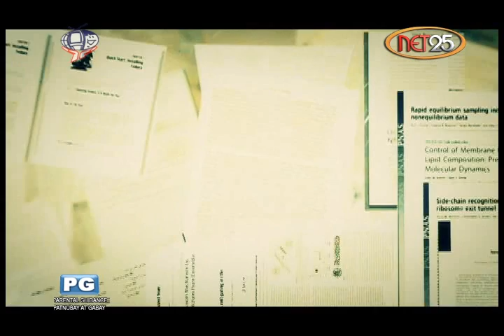APRUB - Philippine Commission On Women (Feb.28) Part 4 of 4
"Kababaihan Gabay Sa Pagtahak Sa Tuwid Na Daan", ito ang tema ngayong taon ng Philippine Commission on Women. Ito ay para makatulong sa pagtaas ng partisipasyon ng mga kababaihan sa pamumuno. Dating kilala bilang National Commission on the role of Filipino ang PCW. Itinatag noong Enero 7, 1975 sa pamamagitan ng Presidential Decree No. 633, na isang programa para sa pagsulong ng mga kababaihan at matiyak ang pagunlad ng pangkabuhayan, panlipunan at pagka pantay-pantay sa pagitan ng mga babae at lalake.

APRUB

5:30 ng hapon